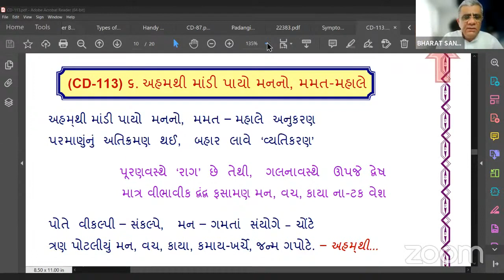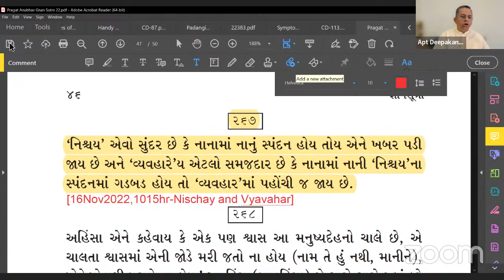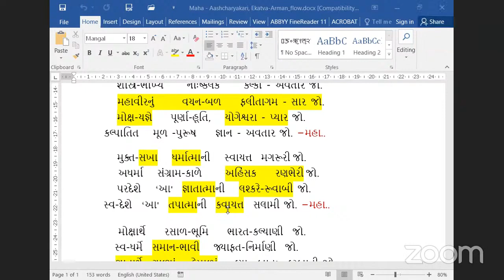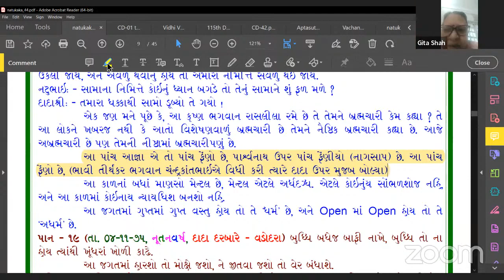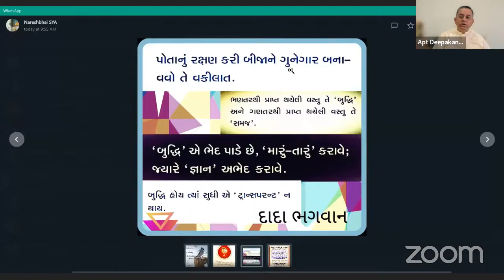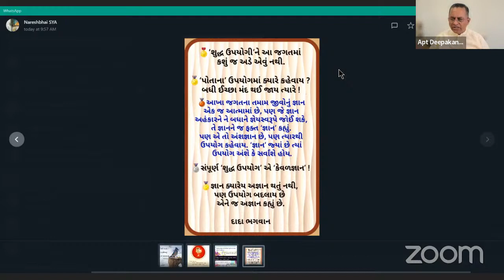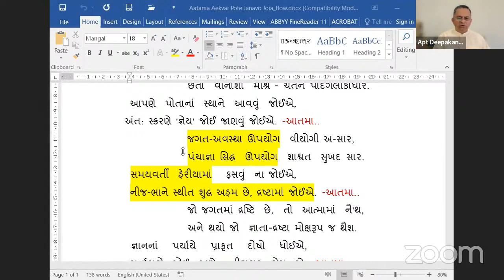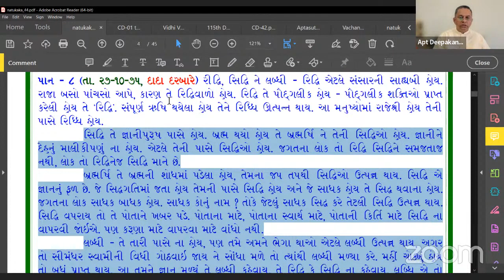16-11-2022 Aptaputra Deepakanandji's [KP] Gujarati Satsang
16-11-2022 Aptaputra Deepakanandji's [KP] Gujarati Satsang
Kaviraj Pad: Ahamthi mandi payo man no, mamat-mahale CD-113-06
Q&A topics:
- Vyavahar & Nischay
- Science of Vani
- Kaviraj Pad: Maha Ascharyakari Ekatv-JD CD-77-10
- Maan
- Paach Agna apanu rakshan kare che
- How to find out our Atakan?
- Missed to be in Tappa and identified that, what to do then?
- Buddhi Vakilat
- Presence of buddhi does not allow transparency
- Sudha upayog